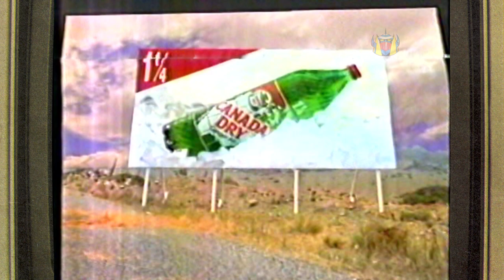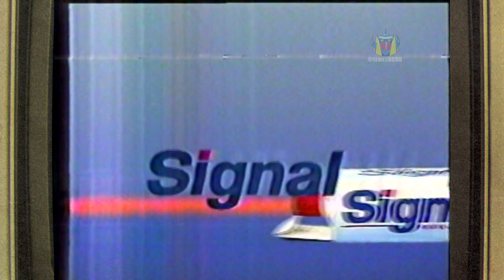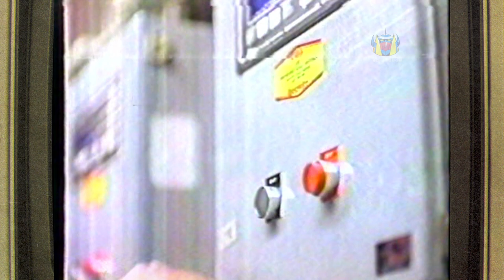Tandas Comerciales - Canal TVN - Febrero 1990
Tandas Comerciales Durante Pelicula "Cantinflas"  Canal TVN , Febrero 1990.

- Cortina TVN
- Canada Dry CCU
- Bon Jovi en Chile
- Coma Pollo
- Jovan Musk
- Flex de  Revlon
- Talco Brooks
- Gracias Presidente Augusto Pinochet
- Pasta Dental Signal
- Unocal 76 con Raúl Matas
- Instituto Luis Galdames
- Pelicula "El Mujeriego"
- Coca Cola
- Cortina TVN

Fuente : Betamax
Edición : SMagnetroN
Grabación : Beta II